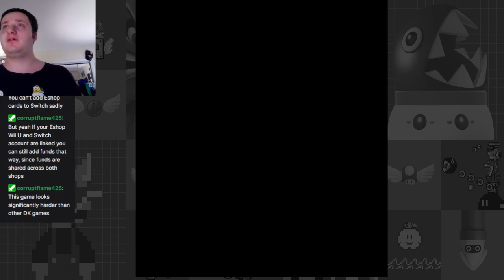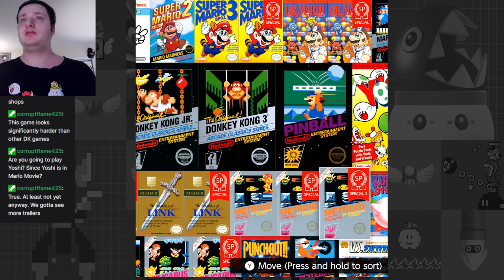It's On Like Donkey Kong! - Donkey Kong Arcade Trilogy + Mario Bros.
I figured I might as well start playing more non Mario Kart Tour Mario games for this channel, so what better time to start than now, in anticipation for the soon to be released Illumination movie! After this will be Super Mario All-Stars!